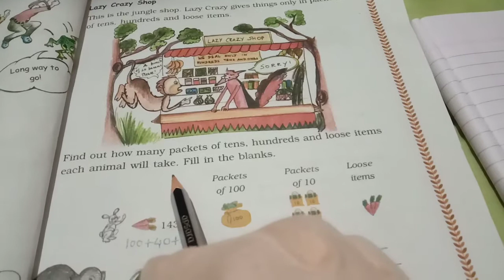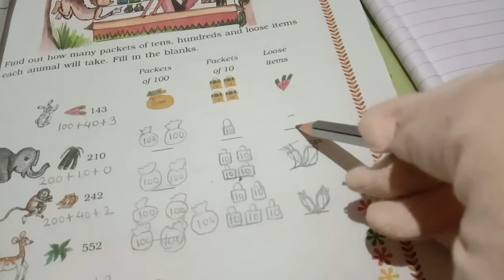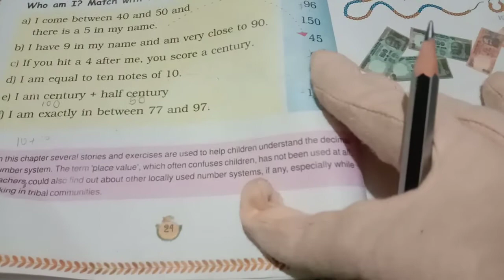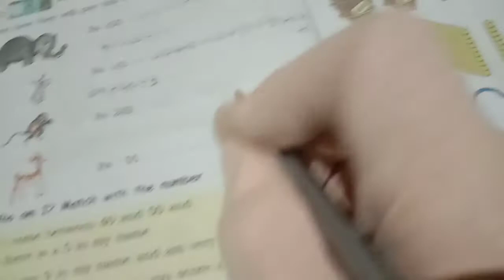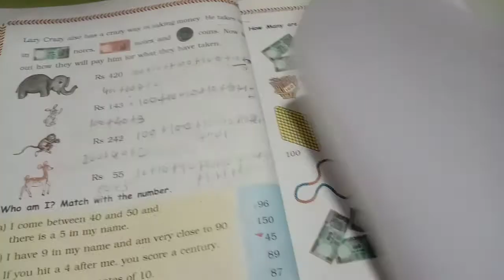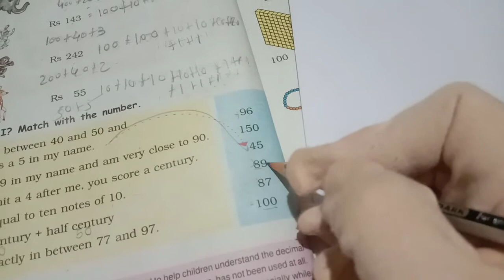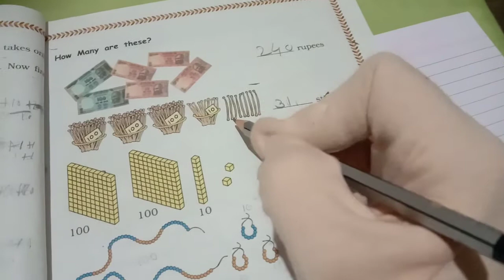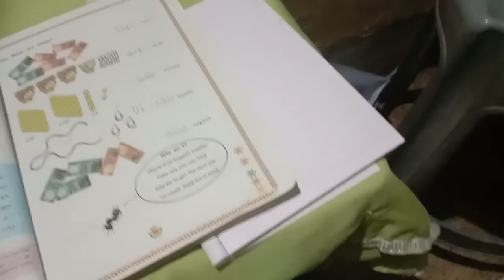Date.13/7/21 Std.3 Sub.Maths(Fun with numbers)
lazy crazy shop